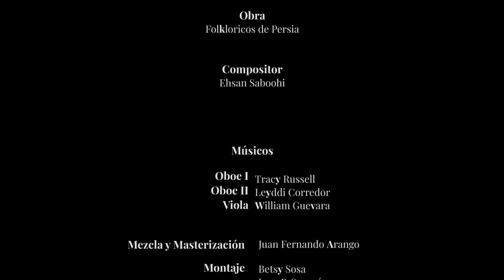3 Canciones Folklóricas de Persia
3 Canciones Folklóricas de Persia
Anónimo. Arreglo de Ehsan Saboohi
Oboes: Tracy Russell - Leyddi Corredor
Viola: William Guevara
Intro: 00:00
Folk I: 00:19
Folk II: 01:12
Folk III: 01:57